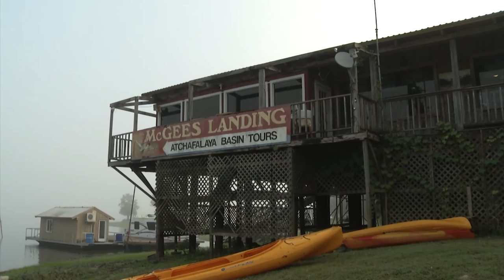2016 State of Louisiana Seafood Industry Tour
Lt. Governor Billy Nungesser leads the 2016 State of Louisiana Seafood Industry Tour.
Louisiana Seafood Promotion and Marketing Board